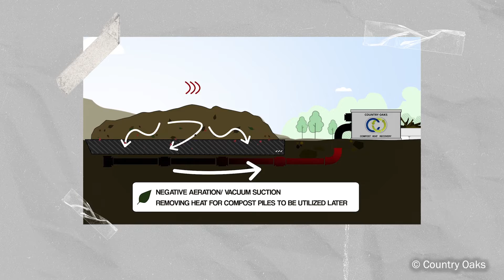Talking Trash - Compost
EGLE’s Talking Trash Series is a series of videos where you will learn all about important waste management strategies, like recycling, composting, landfilling, and more.  You will learn how unwanted materials are handled to protect you and our environment as well as preserve our natural resources and fight climate change.  View this episode to learn all about compost, including what it is, how it’s made, and how the simple act of composting is a powerful tool to help protect our environment and fight climate change.